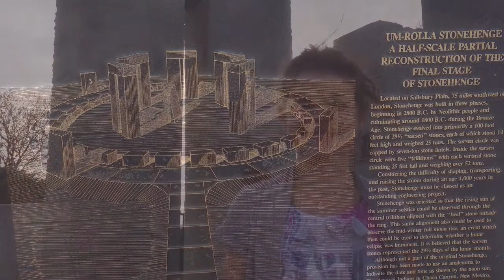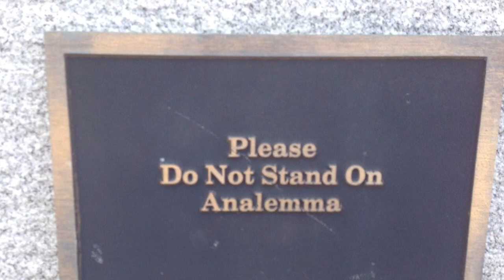Stonehenge! Missouri S & T